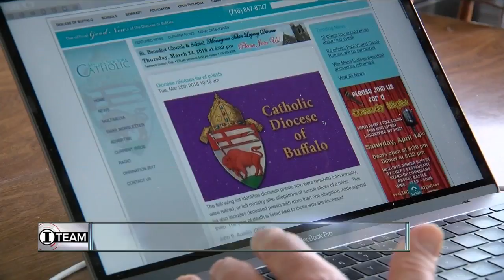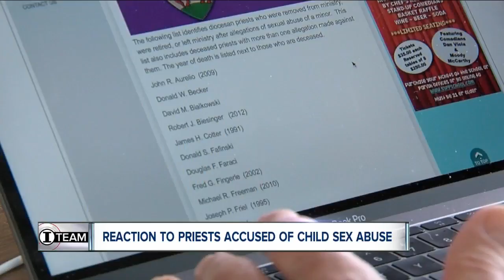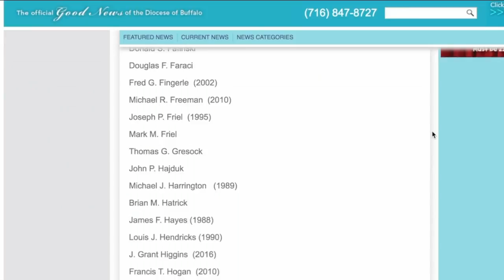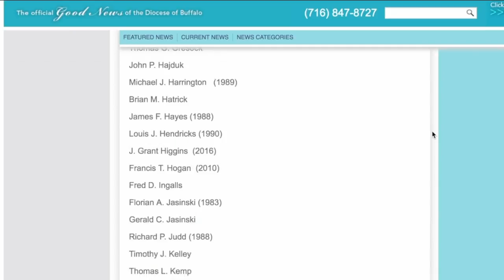Diocese of Buffalo releases names of priests accused of child sex abuse